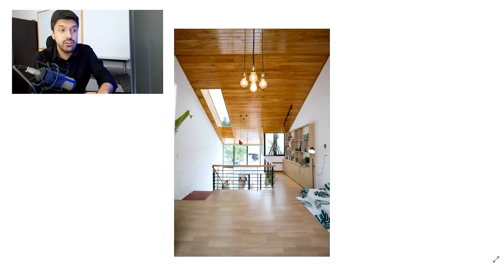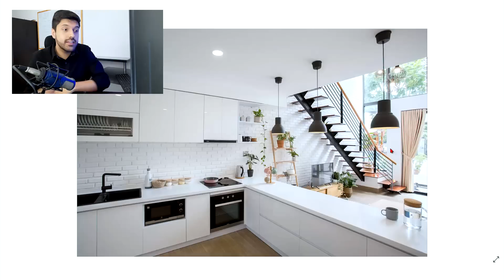😍 La HERMOSA CASA MINIMALISTA de 100 m2 💓(PERFECCIONO su diseño) | Sebastián Arquitecto